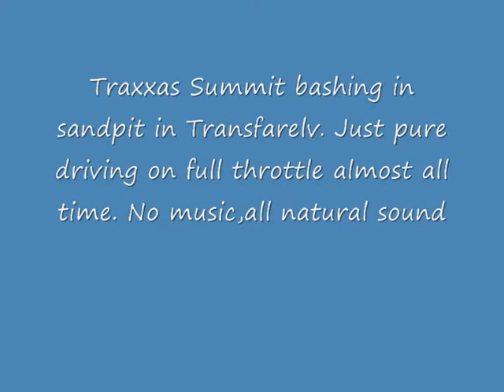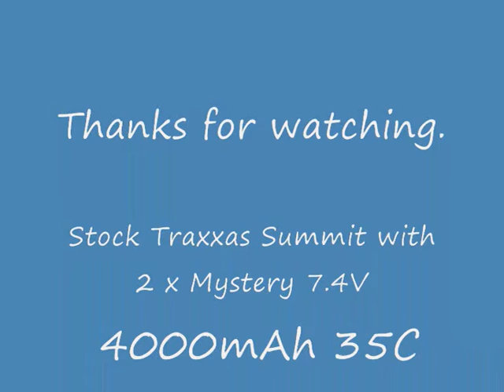Traxxas Summit bashing in Transfarelv